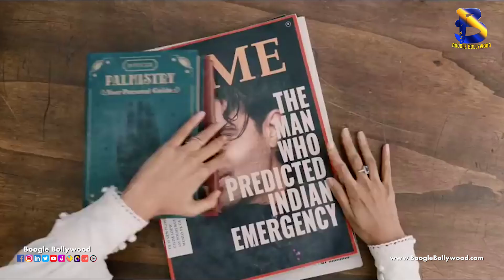Radhe Shyam’ a blockbuster even before being released